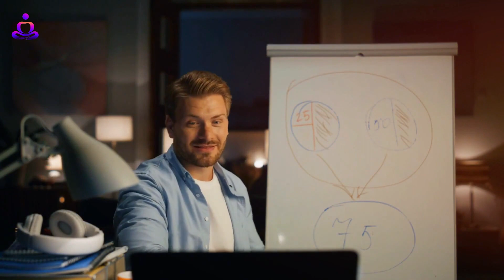15 TRUCOS PSICOLOGICOS QUE PUEDES USAR A TU FAVOR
En el video de hoy aprenderemos 15 trucos psicolosgicos que puedes usar a tu favor o 15 quince ingeniosos trucos psicologicos que debes saber.

Tendrás más éxito en el trabajo, en situaciones sociales y en la vida en general si conoces los siguientes quince ingeniosos trucos mentales. Las personas exitosas han usado rutinariamente estas tácticas psicológicas.

Puede aprovecharlos para mejorar su vida de muchas maneras y tener más control sobre los resultados que puedan ocurrir. ¡Aprende estos ingeniosos trucos psicológicos para aumentar tu seguridad en ti mismo en el trabajo, la escuela y el juego!